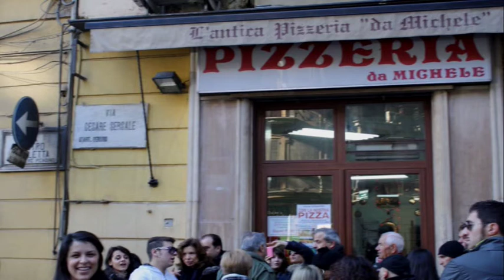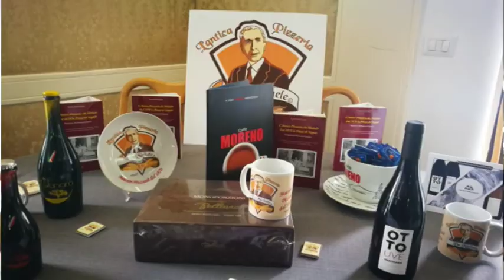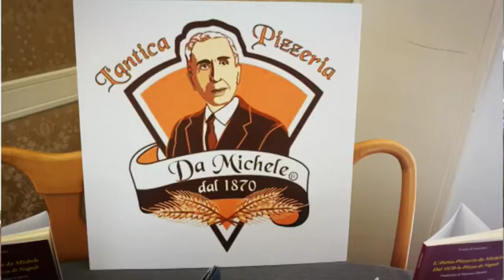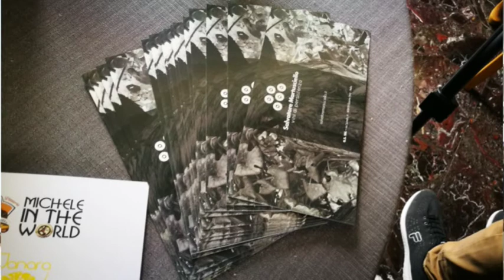Antica Pizzeria da Michele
Alessandro Condurro spiega le novità dell'ANTICA PIZZERIA DA MICHELE